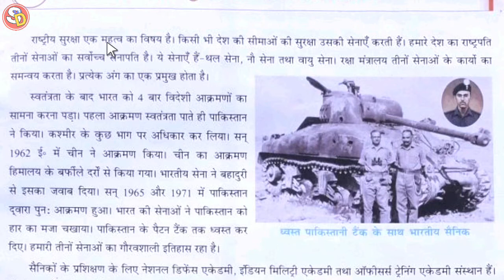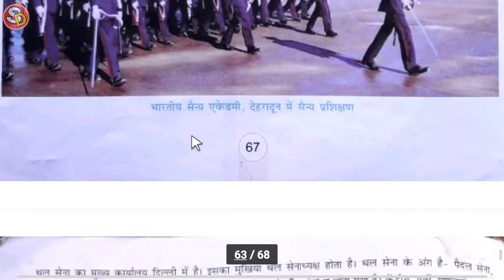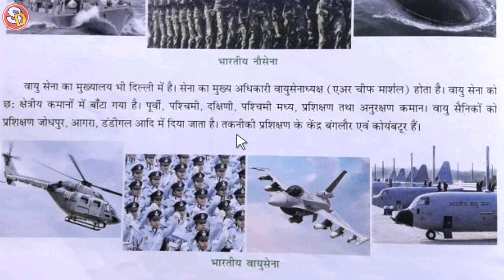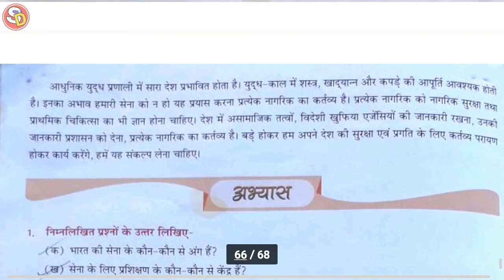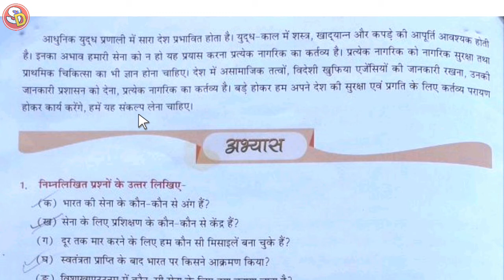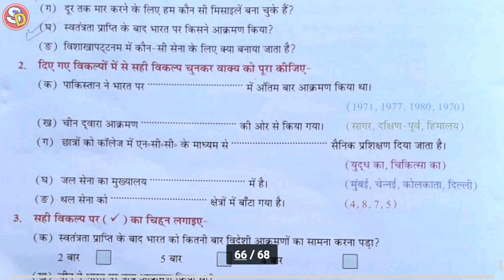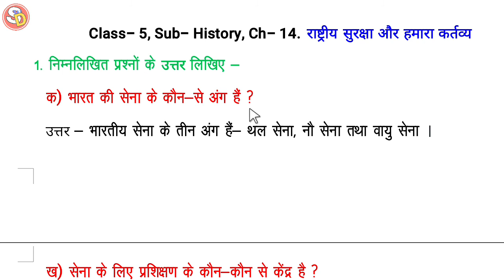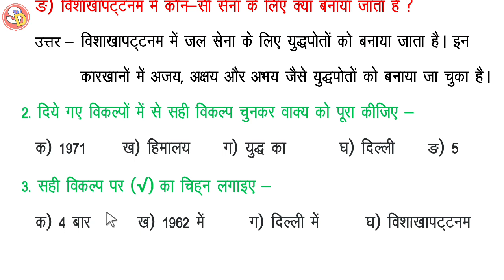राष्ट्रीय सुरक्षा और हमारा कर्तव्य Ch 14 Sst Class 5 With Ques Ans Sarswati Shishu Vidya Mandir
नमस्कार
बच्चों इस विडियो में Class 5 History Ch 14 की स्टडी करवाया गया है और उसके प्रश्न उत्तर भी करवाया गया है। आप सभी इस विडियो को ध्यान पूर्वक देखकर समझें और उसके प्रश्न उत्तर भी याद करें। धन्यवाद।